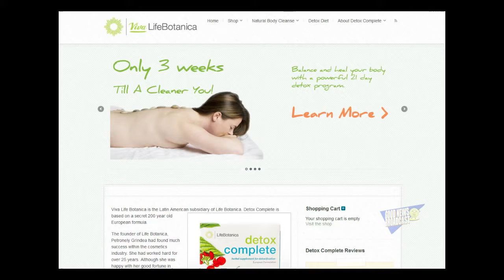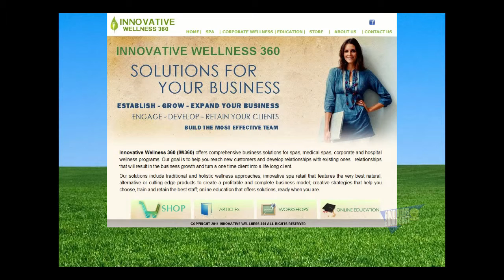Petronely Grindea, President & Founder of LifeBotanica interviewed by Good News Planet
A seasoned professional with over 20 years of experience in the Spa and Salon industries, Petronely Grindea is a passionate advocate for proper nutrition, body detoxification, and total body cleansing with the use of organic, herbal products.
Throughout her ventures in the spa industry, she has opened numerous spas both nationally and internationally, working with industry giants, such as Elizabeth Arden and Estee Lauder. Amongst her entrepreneurial endeavors, she helped found Innovative Wellness 360, a company that offers management consulting and business solutions to spas, corporate wellness programs, and hospitals. Reveling in the chance to educate others about health, detoxification, and nutrition, she is a frequent lecturer, and her articles have appeared in Spa Management, Body Massage Magazine, and Les Nouvelles Esthétiques. Her work has also been featured in Ladies Home Journal, Vogue, and Cosmopolitan, as well covered on CNBC and Fox News.